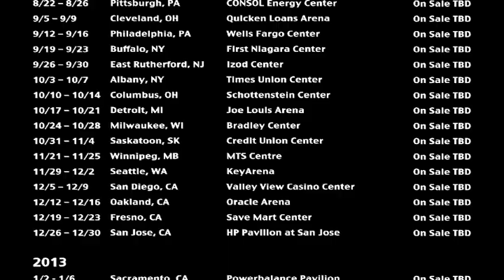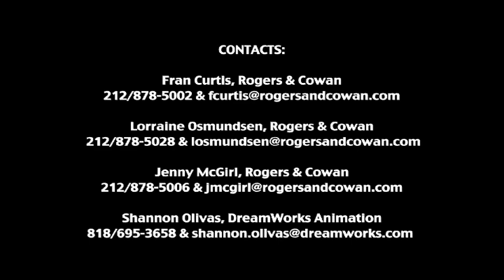How to Train Your Dragon Live Spectacular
HOW TO TRAIN YOUR DRAGON LIVE SPECTACULAR, inspired by the phenomenally successful, Academy Award® nominated DreamWorks Animation film, fully immerses audiences into the show in ways that have not been attempted before. Barely contained within the arena, the production utilizes the full venue, maximizing every dimension of performance space to transport audiences into a mythical world of fire-breathing dragons who soar overhead at great speeds. The state-of-the-art animatronic technology and large-scale cinematic projections interact seamlessly with the live actors to bring the story to life.

The show features 23 dragons, some with wingspans of up to 46 feet, Viking warriors and world-class circus artists and acrobats, to perform against a state-of-the-art, wall-to-floor immersive projection measuring more than 20,000 square feet.

Produced by DreamWorks Animation, RZO Dragon Productions and Global Creatures, the masterminds behind Walking with Dinosaurs, presented by S2BN Entertainment.